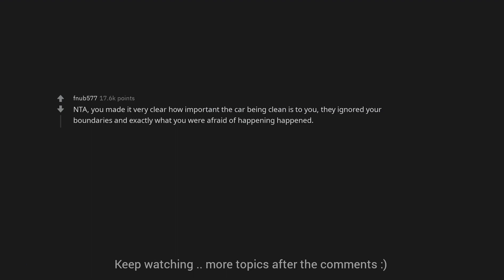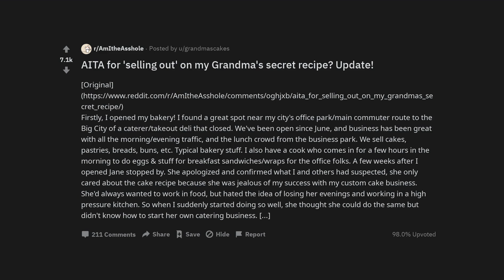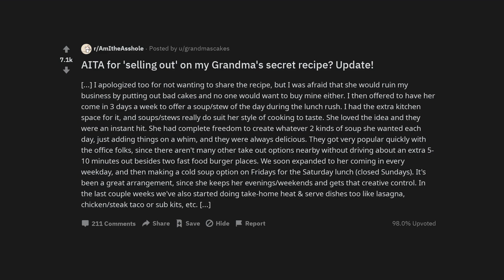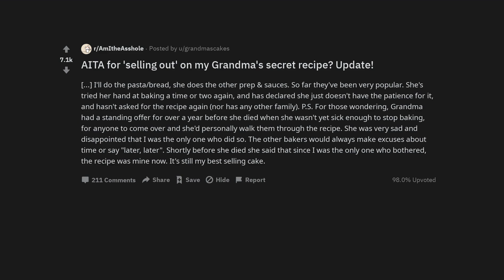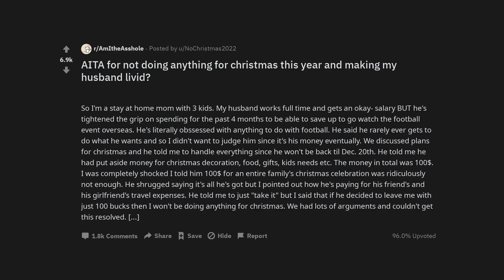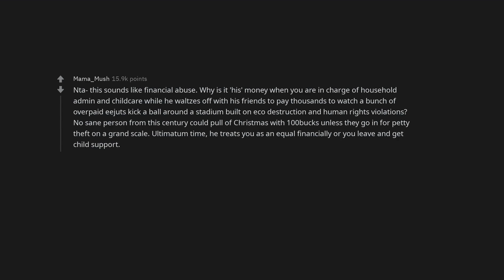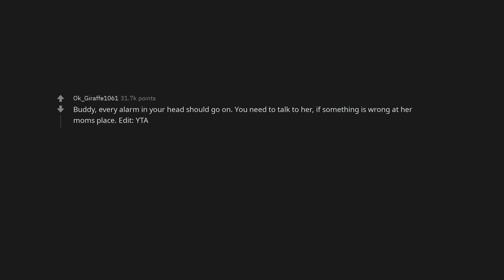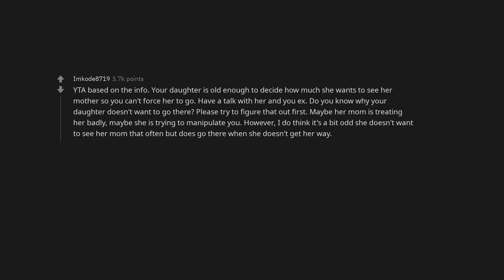AITA for giving the silent treatment after my gf's son spilled in my car?